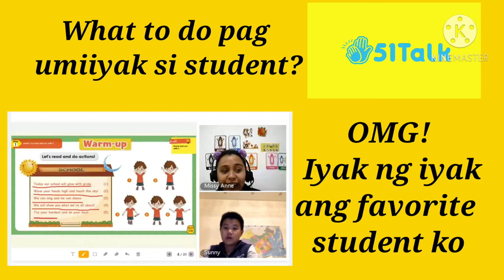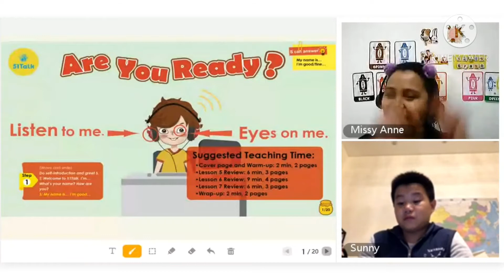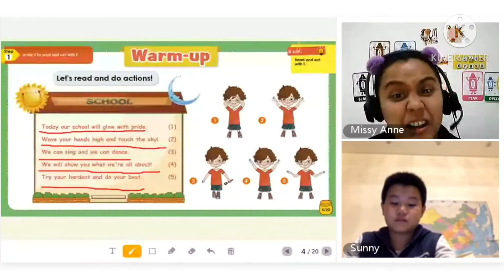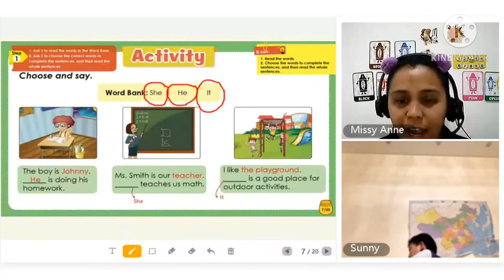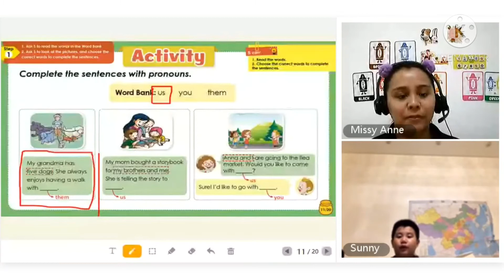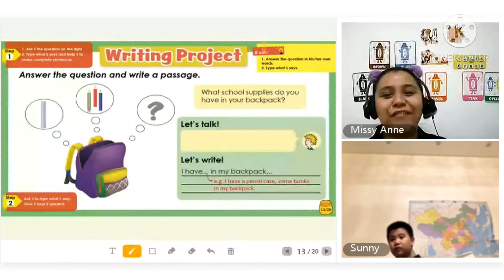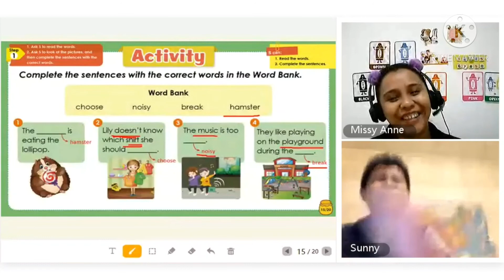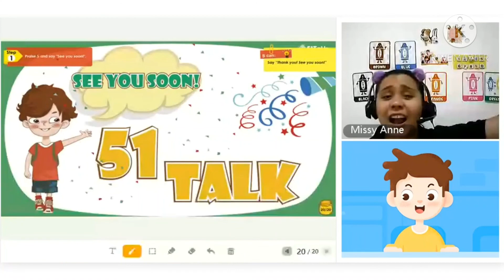CRYING STUDENT: OMG How to Handle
[ mission class, NTT mock demo, bridge training, new teachers training, 51talk, 51 talk, ESL, online teaching, uncle paul's job ]

OFFICIAL VIDEO TIMELINE: My 51Talk Journey

SAMPLE OF ACTUAL CLASSES

51Talk is searching for thousands of home-based online teachers to conduct live interactive English lessons.

BASIC QUALIFICATIONS for a 51Talk teacher:
● bachelor's degree
● English language proficiency with neutral accent
● valid diploma or proof of graduation
● NBI clearance
● 1 government-issued ID
● Experience in teaching English to young foreigners or learners is a plus
● professional teacher's license or teaching certificates such as TEFL or TESOL is preferred